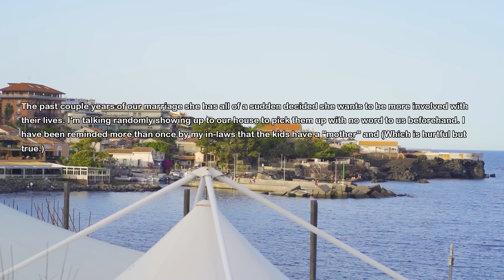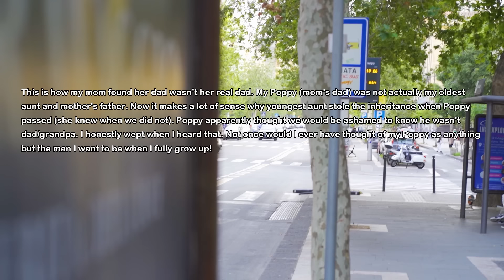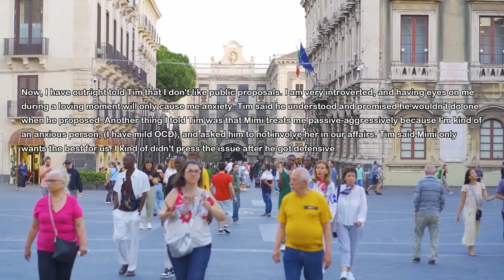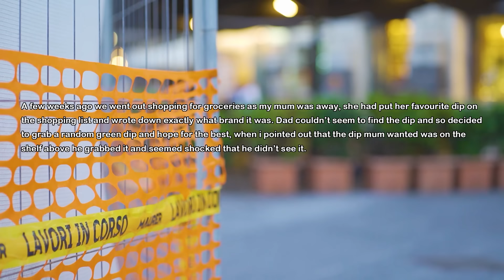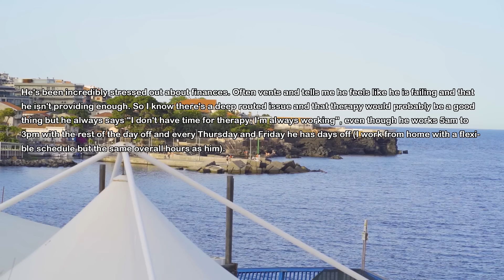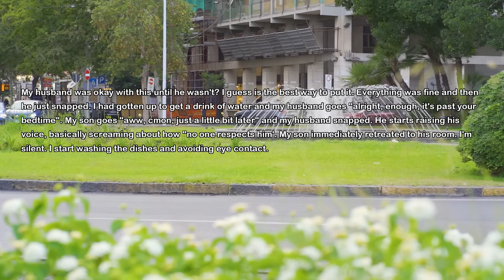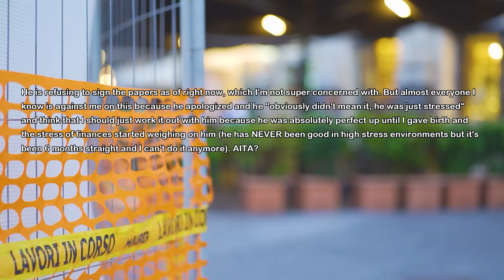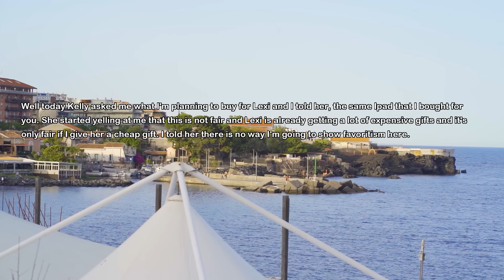I Tell In-Laws My Husband Should DNA Test His Children From The First Marriage But I'm Immediately..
I'm my husband's second wife and we have kids together. However he has kids from his previous marriage too and his ex was not interested in raising them until recently...